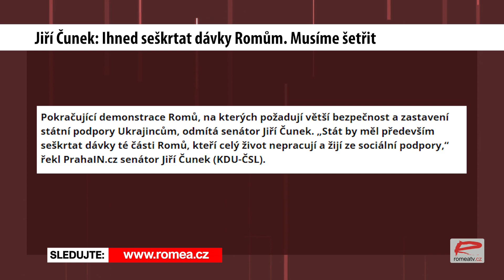Jiří Čunek vysvětluje své výroky o nepracujících Romech Romea.cz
Poslechněte si rozhovor s Jiřím Čunkem o jeho výrocích, že velká část Romů nepracuje a žije ze sociálních dávek.
➡ Zazní i tato věta: "Já jsem na odvolené (...) A myslíte si, že si vezmu letadlo a poletím domů?"